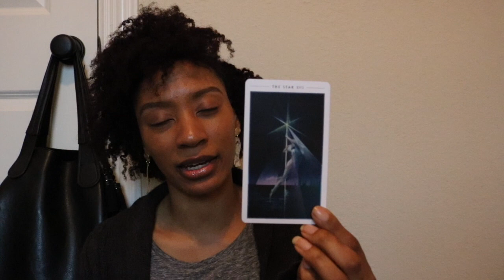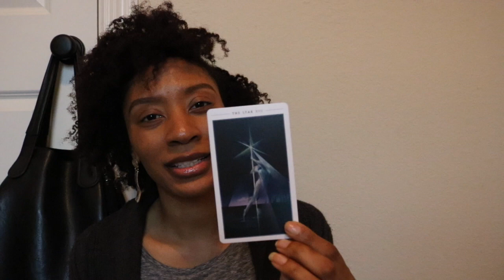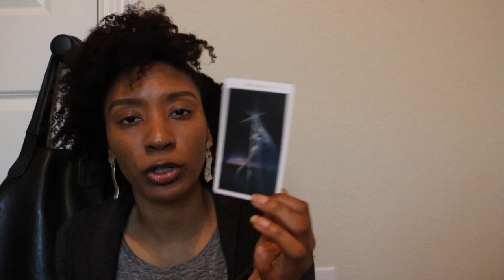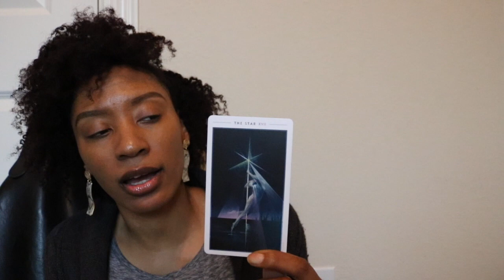VIRGO MAY: GENTLE REMINDERS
I hope you hear all that you need but definitely remember this is a general reading. Don’t try and force or make a situation fit that doesn’t pertain to you. I’m not responsible for how you choose to move after this video, so before taking my advice be sure to make sure it’s in alignment with your own personal intuition.

SOCIALS
IG latressagraham